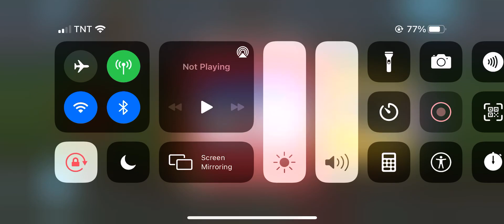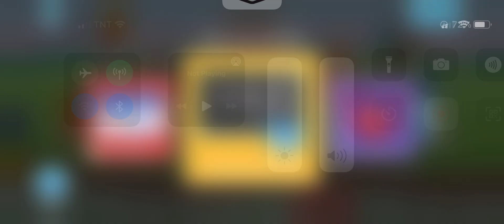Endless Learning Academy Letter O